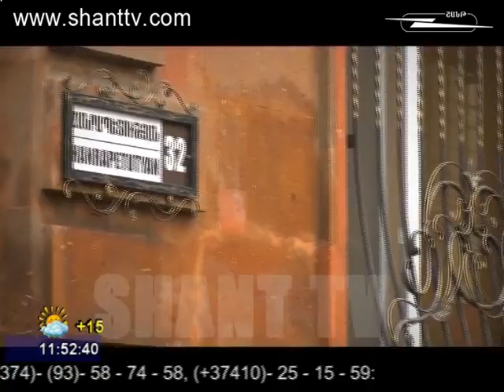ARAVOT 10 10 2014